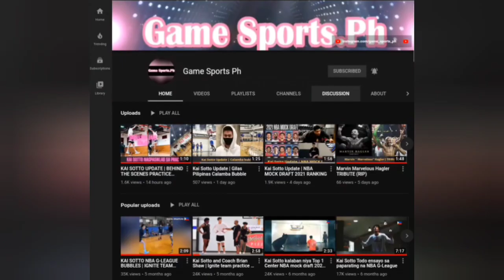KAI SOTTO SA NBA DRAFT COMBINE | MAGKAKASUBUKAN NG LAKAS AT ABILIDAD SA NBA DRAFT COMBINE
KAI SOTTO NBA LATEST UPDATE
NBA DRAFT COMBINE

For more sports update mga LODS

God bless...